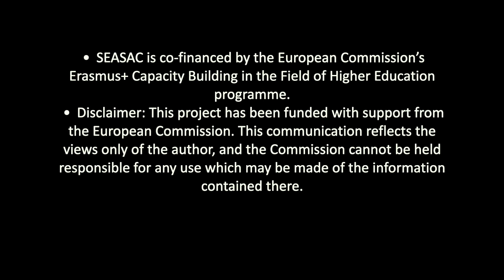Students' advice to other students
Special messages from Turku Sales Competition finalists to other students who aim to be successful in sales competition.
Produced specially for the Southeast Asia Sales Competition (SEASAC) by Dr Colin Mackenzie from Edinburgh Napier University.